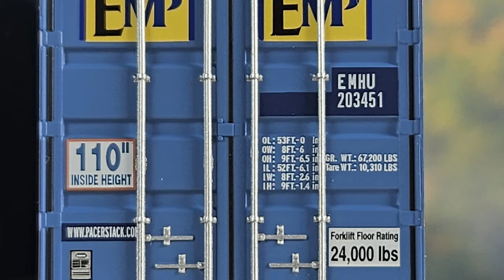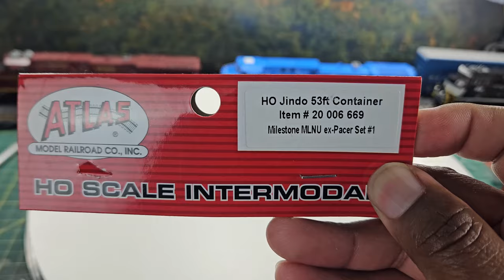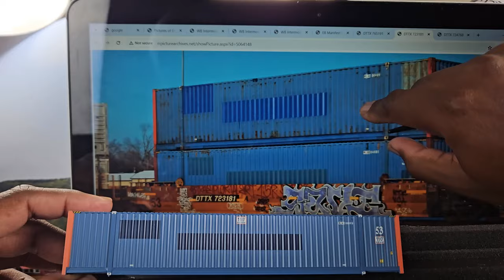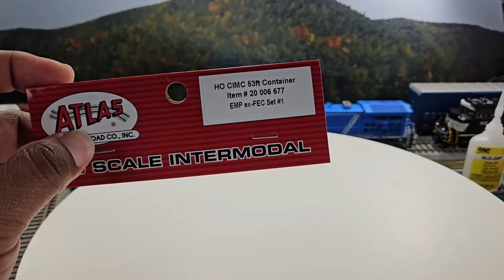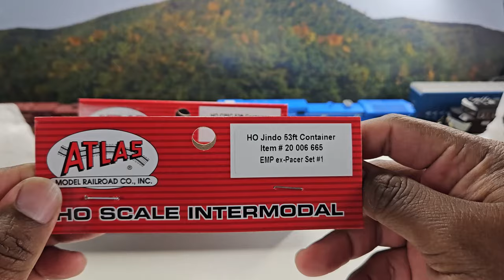Atlas HO Scale 53' JINDO Container and CIMC Container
HO SCALE JINDO 53' 110" IH CONTAINER
HO 53' JINDO CONTAINER EMP EX-HUB SET #1 200437, 200456, 200471 (ORANGE/YELLOW)
ITEM# 20006663
HO 53' JINDO CONTAINER EMP EX-HUB SET #2 200413, 200427, 200475 (ORANGE/YELLOW)
ITEM# 20006664
HO 53' JINDO CONTAINER EMP EX-PACER SET #1 203451, 203477, 203494 (BLUE/YELLOW/RED)
ITEM# 20006665
HO 53' JINDO CONTAINER EMP EX-PACER SET #2 203501, 203512, 203544 (BLUE/YELLOW/RED)
ITEM# 20006666
Atlas 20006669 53' Jindo Container, Milestone MLNU Set 1 889829, 889836, 889856 (ex-Pacer, blue, red) 3 Pack HO Scale
Atlas HO CIMC  53' Corrugated Container  3-Pack EMP ex FEC Set 1# 20006677
Atlas HO CIMC  53' Corrugated Container  3-Pack EMP ex FEC Set 2 # 2000678
Atlas 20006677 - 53' CIMC Container (3) EMP - HO Scale
MASTER MODEL FEATURES:

• Side corrugations with an 8-55-8 arrangement

• Front wall with 10 vertical corrugations

• Roof with 6-54-6 corrugations

• 1-3-1 beveled doors

• Placard Holders on front wall, sides and door

• Crisp, accurate lettering and painting